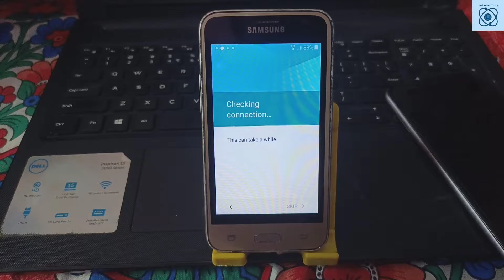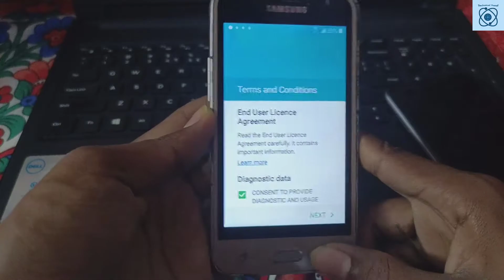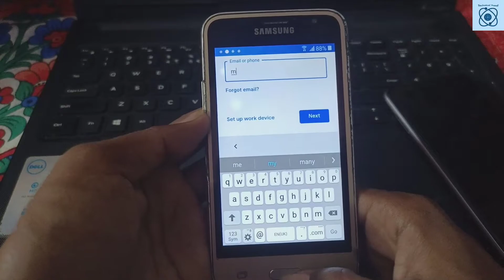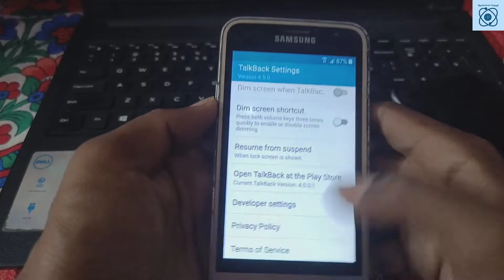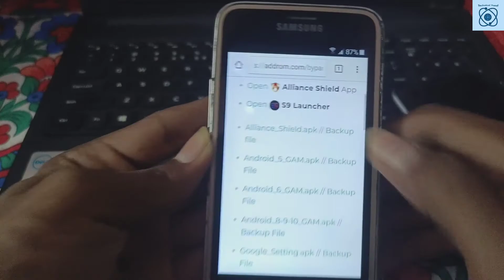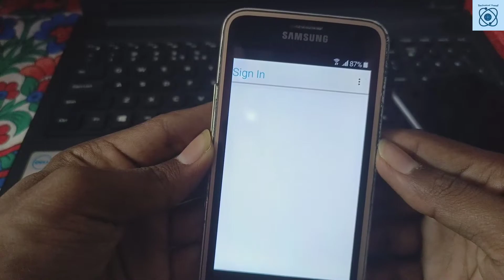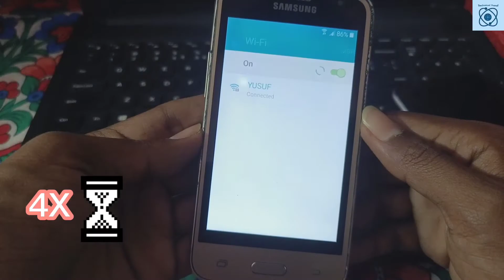Samsung Galaxy J1 4G (J120G) Frp/Google Account Bypass||Without Pc||Latest Method||One Click||2022✅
Your quries:-
frp j120g via odin
sm-j120g frp bypass
j120g frp
j120g frp z3x
j120g frp file
j120g frp umt
j120g frp bypass
j120 frp unloack,
samsung j1 4g frp bypass,
j120 unloack google,
j14g google account
samsung frp one click
samsung frp online service
samsung frp
how to frp bypass j120g(j14g),
sm-j120g no box no file frp done 2018,
j120g latest bypass solution without box,
j120g 2018 new bypass frp google,
j120g frp bypass 2019,
j120g 2019 new bypass frp google,
samsung j120g frp unlock without pc,
samsung j120g frp unlock,
how to samsung j120g frp unlock,
without pc samsung j120g frp unlock,
how to frp unlock j120g without pc,
samsung j1 4g frp bypass without pc
samsung j120h frp bypass,
samsung j1-6 frp lock,
samsung j1 6,samsung j1 6 google account bypass,
samsung j1 j120 frp,hajigonj first youtuber,
j120h frp bypass,
j120f frp bypass,
j120d frp bypass,
j1-6 frp bypass,
j1 2016 frp bypass,
how to remove google account samsung j1 2016
samsung j1 4g frp unlock,
samsung j1 4g frp,
samsung j1 frp
j1 mini prime bypass google account,
j1 mini prime bypass google account odin,
j1 mini prime bypass google account 2018,
j1 mini prime bypass google account without pc,
samsung j105h hard reset,
samsung j105h frp lock remove,
samsung j106h frp lock remove,
samsung j106h hard reset,
samsung j1 mini frp lock bypass,
j1 mini prime bypass google account 2019,
j105b frp bypass
sm-j120f frp unlock,
samsung j1 (2016) frp unlock,
samsung galaxy j1-6 hard reset,
samsung j120f 2016 bypass frp,
how to bypass google j1 2016,
frp lock j120fn,remove frp j1 2016,
remove google account samsung galaxy j1 2016,
bypass google account samsung galaxy j1 2016,
remove frp j1 2016 android 6.0

  Music Credited:- NCS